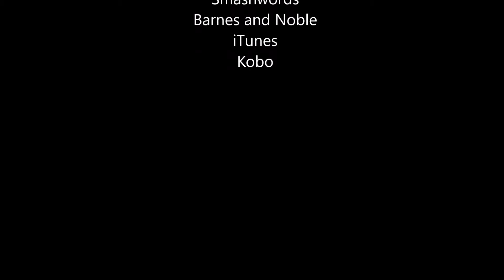Horror Haiku and Other Poems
Words linger...
In the darkness of shadows, in the distant screams.
They whisper past the drip, drip of blood.
The strange beauty of words hide, waiting for you.

Embrace the horror.

Venture past safe reality, into the world of terror told in verse. Horror Haiku and Other Poems brings forth surreal dread and spins it in artistic countenance. From small chilling bites of poetry, to murky morsels of fright, come find where the words haunt you, where they live and die.

Amazon (US)

Amazon (Canada)